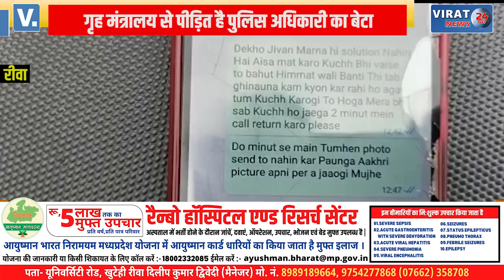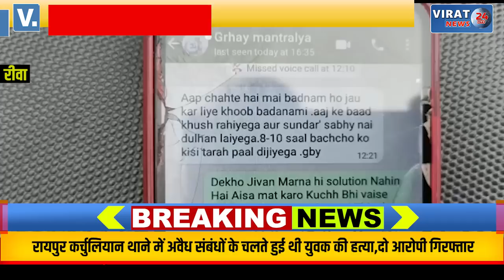🔻रीवा- पुलिस वाली पत्नी से तंग पति परिवार को बचाने लगाई न्याय की गुहार, देखे क्या बताया पति ने ?